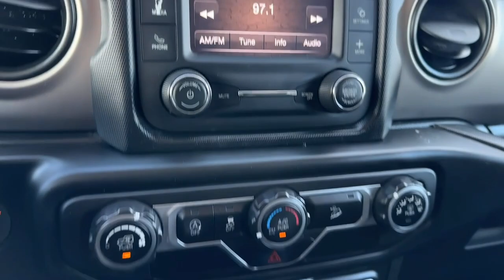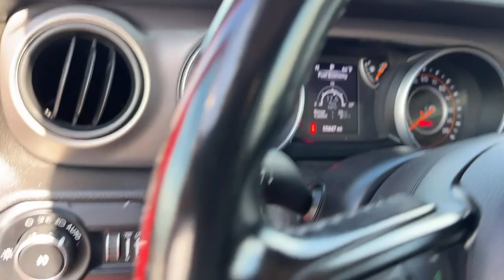2020 Jeep Wrangler Norco, Corona, Riverside, San Bernardino, Ontario, CA PRT6883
Firecracker Red Clearcoat Used 2020 Jeep Wrangler Unlimited Sport S available in Norco, California at

** COMING SOON ** This vehicle is currently undergoing the reconditioning process and will be available to purchase shortly.Priced below KBB Fair Purchase Price!Certified.FCA US LLC Certified Pre-Owned Details:* Includes First Day Rental Car Rental Allowance and Trip Interruption Benefits. SiriusXM 3 month trial subscription* Limited Warranty: 3 Month/3000 Mile (whichever comes first) after new car warranty expires or from certified purchase date* Roadside Assistance* Warranty Deductible: $100* 125 Point Inspection* Vehicle History* Transferable Warranty* Powertrain Limited Warranty: 84 Month/100000 Mile (whichever comes first) from original in-service dateClean CARFAX.CARFAX One-Owner.To see more quality vehicles like this one right here just or dial . All prices subject to government fees and taxes any finance charges $85 dealer doc fee and any emission testing charge. Sale prices do not include dealer installed accessories which can be purchased for an additional cost. If shipping is required dealership must facilitate no exceptions. This vehicle MAY have the following features. Please inspect vehicle BEFORE purchasing to ensure feature accuracy. Quick Order Package 22S Sport S (Front 1-Touch Down Power Windows Leather Wrapped Steering Wheel Power Heated Mirrors Remote Keyless Entry Security Alarm Speed Sensitive Power Locks Sun Visors w/Illuminated Vanity Mirrors and Wheels: 17 x 7.5 Tech Silver Aluminum) 3.45 Rear Axle Ratio 4-Wheel Disc Brakes 8 Speakers ABS brakes Air Conditioning AM/FM radio Aux Battery Black 3-Piece Hard Top Brake assist Cloth Low-Back Bucket Seats Compass Delay-off headlights Driver door bin Driver vanity mirror Dual front impact airbags Dual front side impact airbags Electronic Stability Control Front anti-roll bar Front Bucket Seats Front Center Armrest w/Storage Front fog lights Front reading lights Integrated roll-over protection Integrated Voice Command w/Bluetooth Low tire pressure warning Manufacturers Statement of Origin Non-Lock Fuel Cap w/o Discriminator Normal Duty Suspension Occupant sensing airbag Outside temperature display ParkView Rear Back-Up Camera Passenger door bin Passenger vanity mirror Power steering Radio data system Radio: Uconnect 3 w/5 Display Rear anti-roll bar Rear reading lights Speed control Split folding rear seat Steering wheel mounted audio controls Stop-Start Dual Battery System Tachometer Telescoping steering wheel Tilt steering wheel Traction control Trip computer Variably intermittent wipers and Wheels: 17 x 7.5 Black Steel StyleD.
Quick Order Package 22S Sport S,8 Speakers,AM/FM radio,Radio data system,Radio: Uconnect 3 w/5 Display,Air Conditioning,Front 1-Touch Down Power Windows,Power steering,Remote Keyless Entry,Security Alarm,Speed Sensitive Power Locks,Steering wheel mounted audio controls,Normal Duty Suspension,Traction control,4-Wheel Disc Brakes,ABS brakes,Dual front impact airbags,Dual front side impact airbags,Front anti-roll bar,Integrated roll-over protection,Low tire pressure warning,Occupant sensing airbag,Rear anti-roll bar,Brake assist,Electronic Stability Control,ParkView Rear Back-Up Camera,Delay-off headlights,Front fog lights,Speed control,Aux Battery,Stop-Start Dual Battery System,Black 3-Piece Hard Top,Non-Lock Fuel Cap w/o Discriminator,Power Heated Mirrors,Compass,Driver door bin,Driver vanity mirror,Front reading lights,Integrated Voice Command w/Bluetooth,Leather Wrapped Steering Wheel,Manufacturers Statement of Origin,Outside temperature display,Passenger vanity mirror,Rear reading lights,Sun Visors w/Illuminated Vanity Mirrors,Tachometer,Telescoping steering wheel,Tilt steering wheel,Trip computer,Cloth Low-Back Bucket Seats,Front Bucket Seats,Split folding rear seat,Front Center Armrest w/Storage,Passenger door bin,Wheels: 17 x 7.5 Black Steel Styled,Wheels: 17 x 7.5 Tech Silver Aluminum,Variably intermittent wipers,3.45 Rear Axle Ratio,ENGINE: 2.0L I4 DOHC DI TURBO W/ESS,WHEELS: 17 X 7.5 TECH SILVER ALUMINUM  (STD),TIRES: 245/75R17 ALL SEASON  (STD),TRANSMISSION: 8-SPEED AUTOMATIC (850RE)  -inc: TIP Start  Dana M200 Rear Axle  Hill Descent Control,MANUFACTURERS STATEMENT OF ORIGIN,QUICK ORDER PA